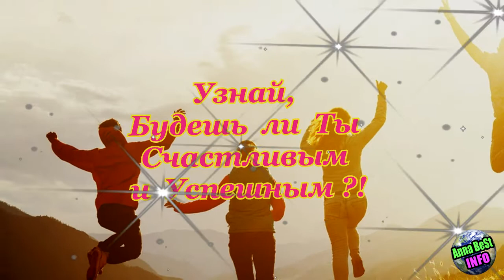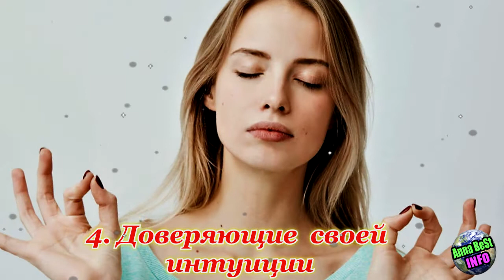Узнай, Будешь ли Ты Счастливым и Успешным?!